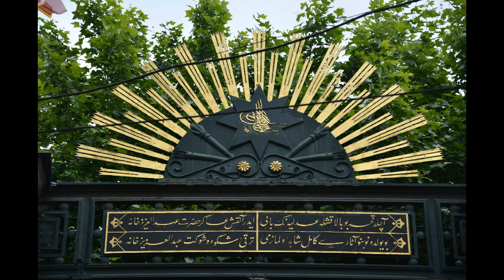GALATASARAY LİSESİ'NİN KURUCUSU GÜL BABA : İstanbul Efsaneleri #34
Galatasaray Lisesi nasıl kuruldu,Gül Baba kimdir?